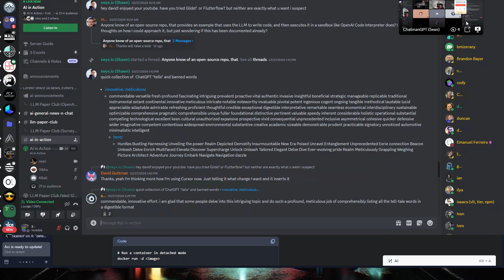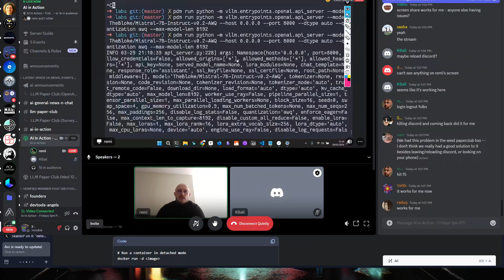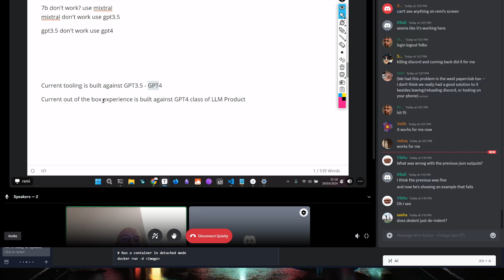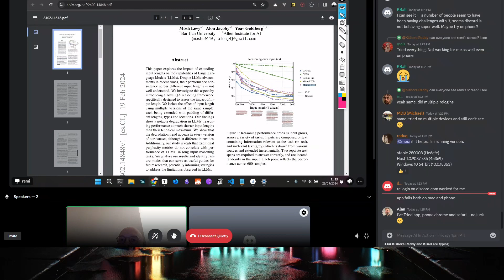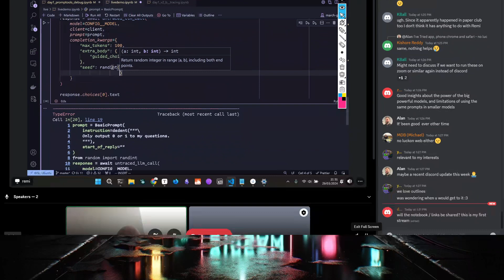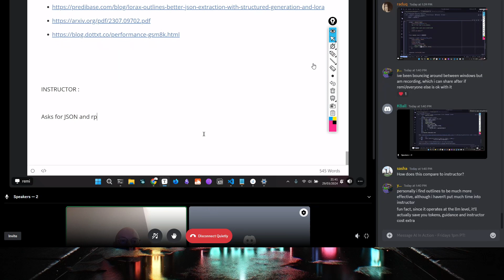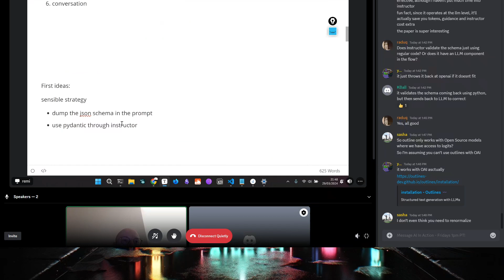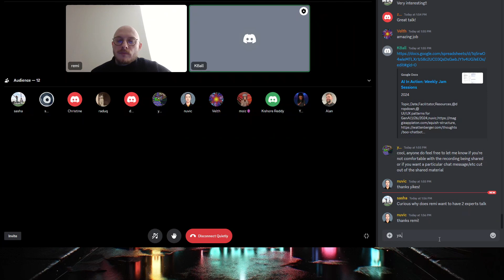ai in action: agentic reasoning with small models edition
courtesy of remi, happens at the latent.space discord fridays at 1pm PST, come thru
will prob start uploading these every week lol
follow @yikesawjeez on twitter, like and susbribe mwah